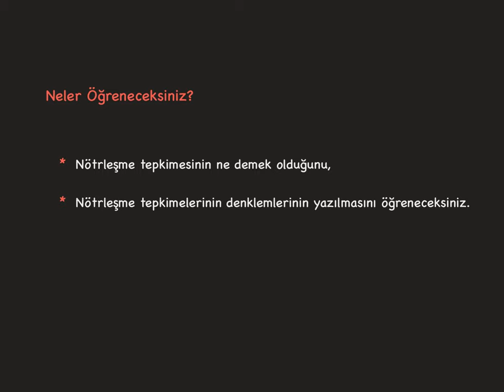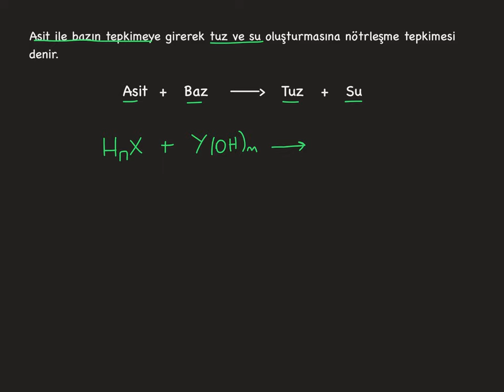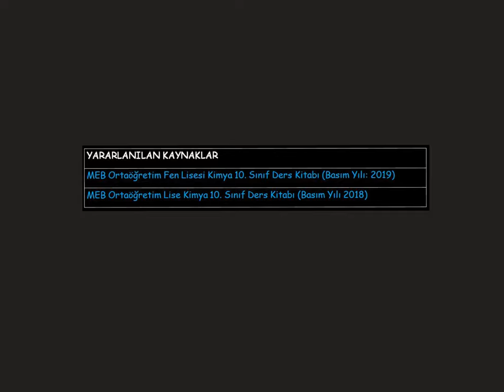6. Asitler, Bazlar ve Tuzlar_2. BÖLÜM: Asitlerin ve Bazların Tepkimeleri_1_Nötrleşme Tepkimeleri-1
Nötrleşme tepkimesi nedir?
Nötrleşme tepkimelerinin denklemleri nasıl yazılır?